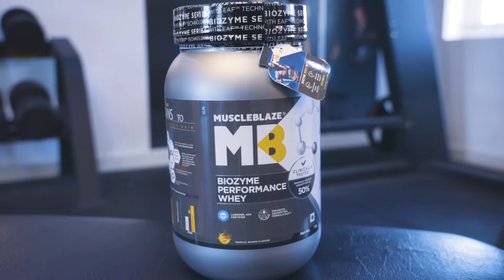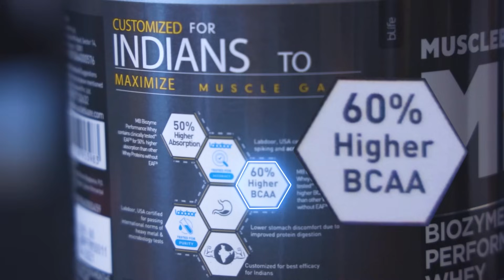Thunder Thighs Workout | 10 Mins Slim Thigh Workout at Home